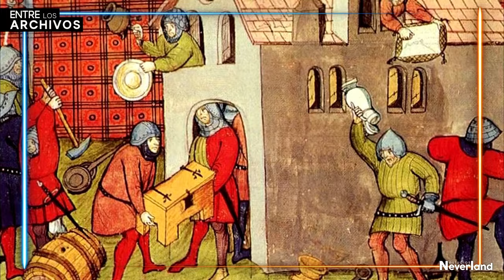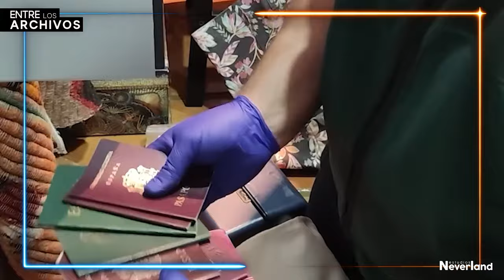¿QUÉ ES LA SEGURIDAD? | Entre los Archivos Podcast Alejandro por Barros de la Cruz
Constantemente se habla de seguridad, en especial en los piases atacados por la delincuencia, pero ¿Qué es realmente este concepto?